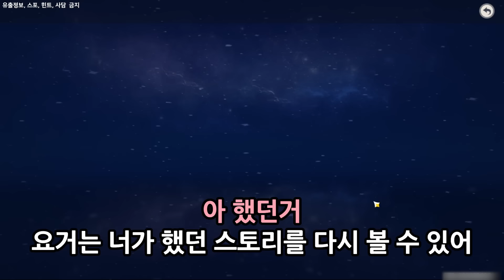친구에게 원신 추천해주고 몇 달 뒤에 봤는데ㅋㅋㅋㅋㅋㅋ(상편)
게임을 즐기지 않는 친구에게 원신을 추천했더니
너무 재밌게 즐기고 있다고 합니다(주말 유저)
임무가 너무 많아서 정신 못차리는중ㅋㅋㅋ

처음엔 추천해주고 이것저것 알려주면
흥미를 잃을까봐 방치를 했었습니다

녹화한날에도 너무 많은 내용을 알려주면
재미없으니 맛보기용 설명으로 진행하였습니다
(원소반응이나, 캐릭터 조합이나, 상세한 특성 같은걸
설명하기엔 소중한 뉴비니까...)